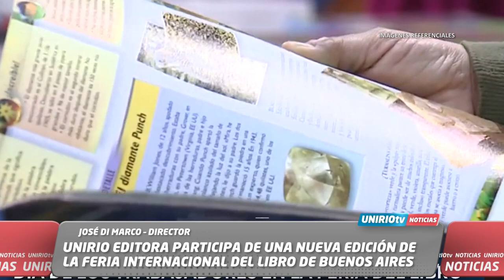UNIRIO EDITORA PARTICIPA DE UNA NUEVA EDICIÓN DE LA FERIA INTERNACIONAL DEL LIBRO DE BUENOS AIRES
JOSÉ DI MARCO – DIRECTOR